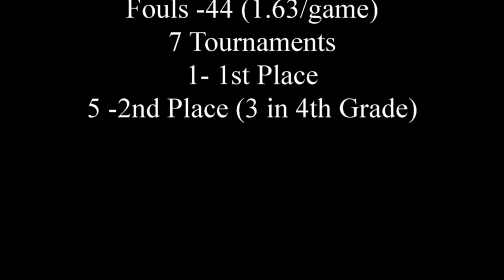Drake Basketball 2017-2018 (3rd Grade Team Approach)